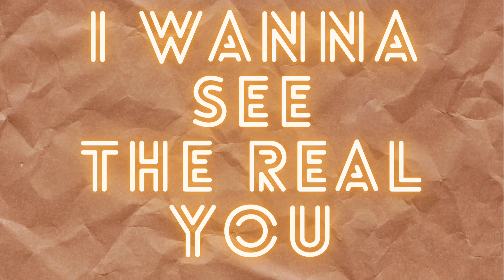Behind The Mask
Written by Mandy Joy Shipard 2021